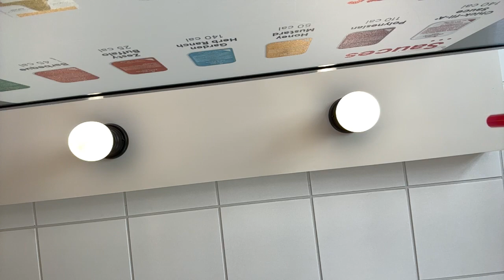Beef Universe And Kexim IRL Chik Fil A MUKBANG Live!